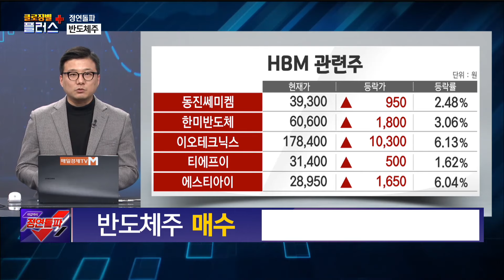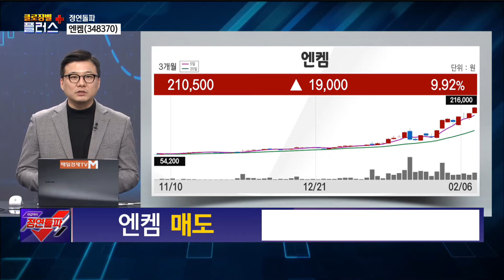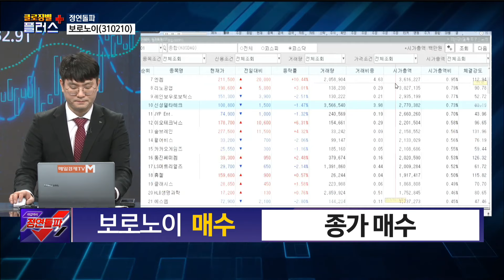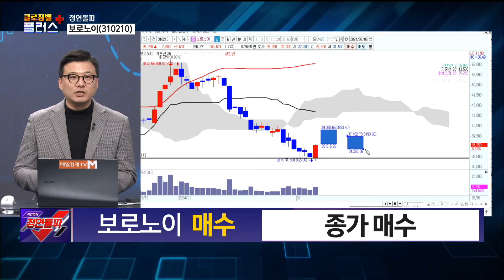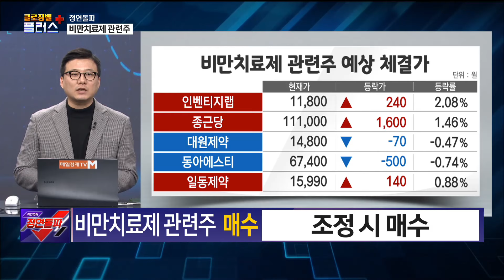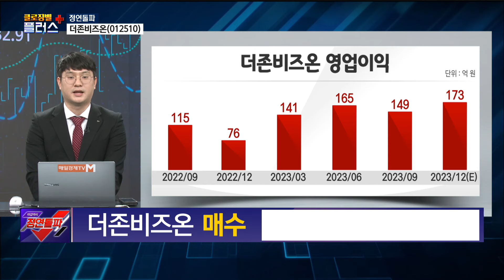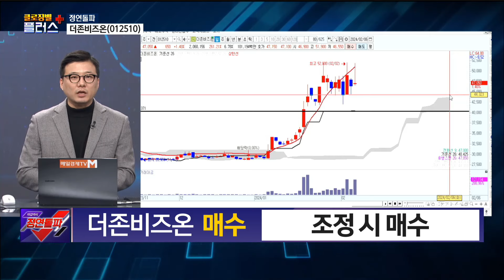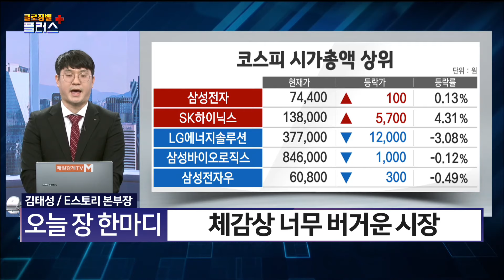[정연돌파1] 오늘 장 마감 특징주 투자 전략은? 정종택 MBN골드 매니저 , 김태성 E스토리 본부장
매일경제TV # 클로징벨플러스 # 선택TOP3 # 국내증시 # 코스피 # 코스닥 # 급등주 #
반도체주 # 반도체 # 엔켐 # 전해액 # 보로노이 # 비만치료제 # 더존비즈온 # 대만 # D램 # 주택담보대출
주담대 # 비만 # 노보노디스크 # CDMO # 정종택 # MBN골드 # 김태성 # E스토리